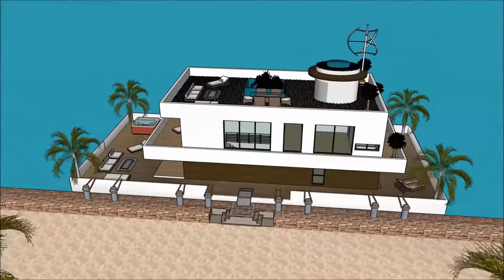Casa flotante River Design en España Mexico Amsterdam viviendo en el Támesis casas flotantes extrava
El Casa flotante River Design en España Mexico Amsterdam viviendo en el Támesis casas flotantes extrava está hecho para mantener la calidad de vida:

El Casa flotante River Design en España Mexico Amsterdam viviendo en el Támesis casas flotantes extrava incluye un Diseño de Barcaza Extravagante listo para que el usuario extravagante alquile la barcaza de la Casa flotante

Casa flotante River Design en España Mexico Amsterdam viviendo en el Támesis casas flotantes extrava tiene tres planes de nivel con sótano debajo, que consiste en todas las instalaciones necesarias para el arrendatario. The Houseboat Barge tiene un diseño contemporáneo moderno único con características arquitectónicas únicas. Tiene su propia sala de estar con una hermosa vista de la bahía.